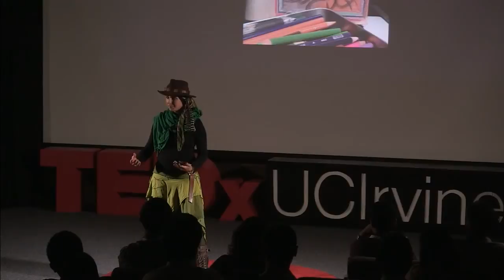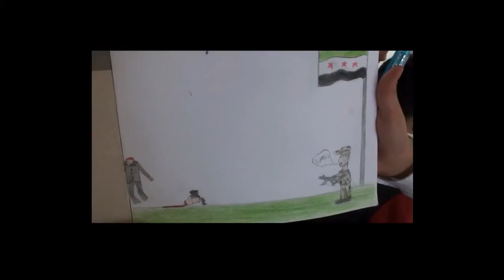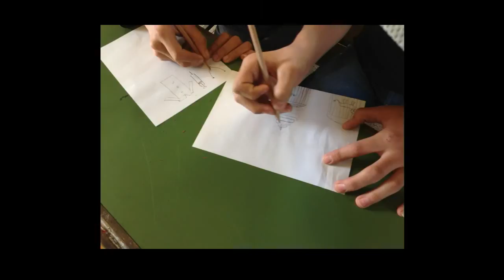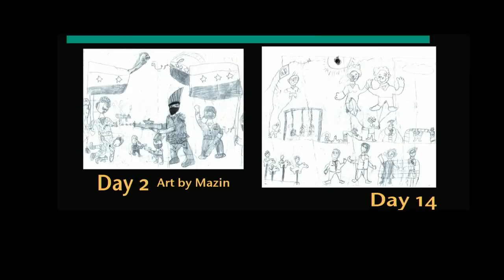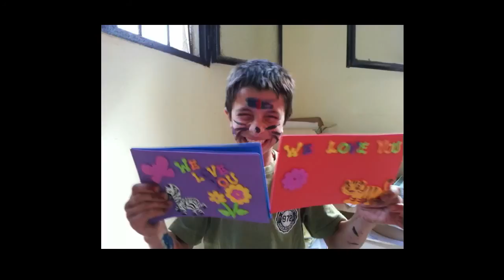Reverting to simplicity -- the art of trailblazing for change | Sama Wareh | TEDxUCIrvine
This talk was given at a local TEDx event, produced independently of the TED Conferences. Listen to Sama Wareh as she talks about turning her passion for art into action by providing art therapy to Syrian refugee children.

Sama Wareh is an artist, author, humanitarian, and filmmaker. Besides participating in art exhibits across the country and educating the public on environmental education locally, Wareh, author of “How to Draw 60 Native California Plants and Animals” finds most happiness in her humanitarian work. Her relief work came to fruition during the beginning of the Syrian Conflict, back in 2011 and her spirit was forged out of the all too familiar feeling of “feeling helpless”. Wareh’s initial trip defined the steps needed to bring peace back to Syria. She designed a sustainable art therapy program and helped found a school for Syrian Refugee Children on her next trip. Wareh was the recipient of the OC Register’s 40 Under 40 OC Metro award, and has been on NPR, BBC, German Radio, and other media outlets for her work in Art Therapy and Syria. Wareh’s art and in depth blog can be found on her